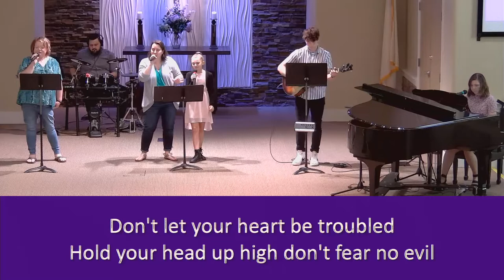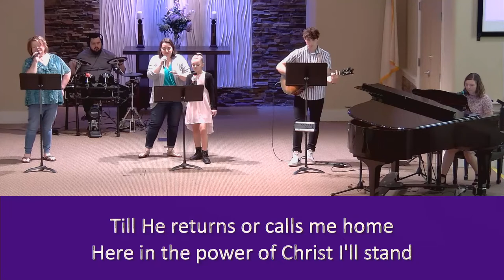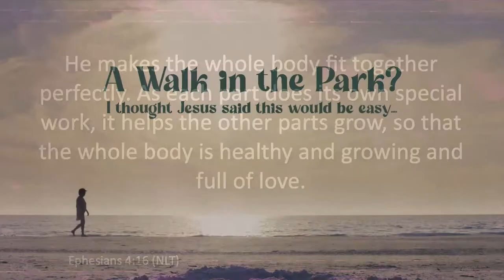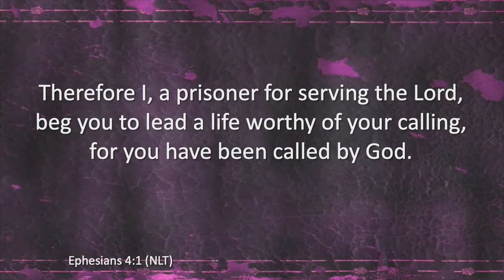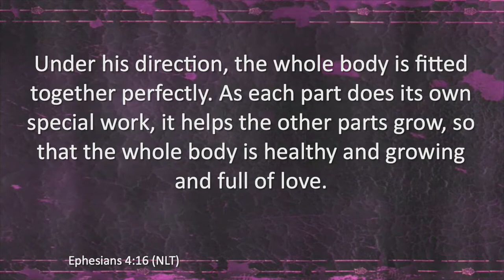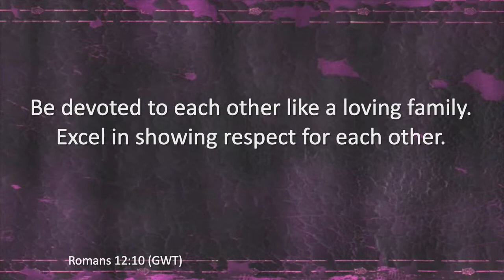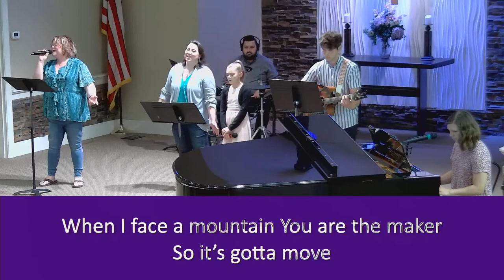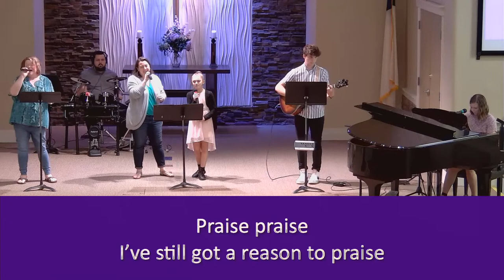Walking in Fellowship - Welcome to our 10:30am Sunday Contemporary Worship @ Urbana UMC!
Continuing our sermon series, "A Walk in the Park?", Our scripture focus comes from Ephesians 4:1-7, 11-16.

Here are today's worship songs so you can sing along in praise with us:
"GOOD GRACE"
CCLI Song # 7122177
Joel Houston
 2018 Hillsong Music Publishing Australia (Admin. by Capitol CMG Publishing)

 2001 Thankyou Music (Admin. by Capitol CMG Publishing)

"REASON TO PRAISE"
Ben Fielding | Benjamin Hastings | Caleb Culver | Cory Asbury 2021 Cory Asbury Publishing (Admin. by
Bethel Music Publishing)SHOUT! Music Publishing Australia (Admin. by Capitol CMG Publishing)Bethel
Music Publishing

Can we pray for you? Please message us or contact the church office at (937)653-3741 to speak with someone on our staff.